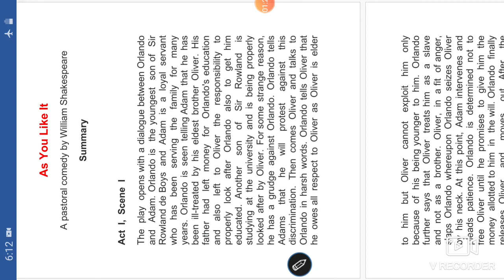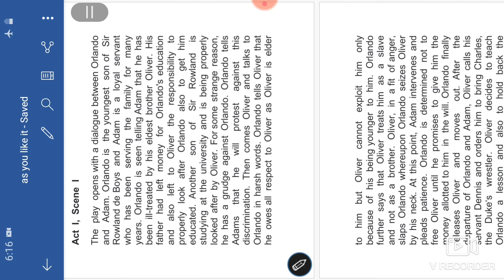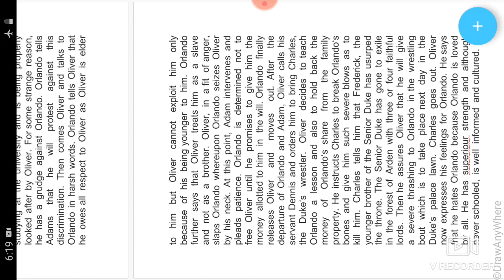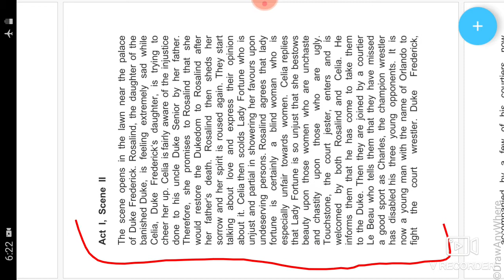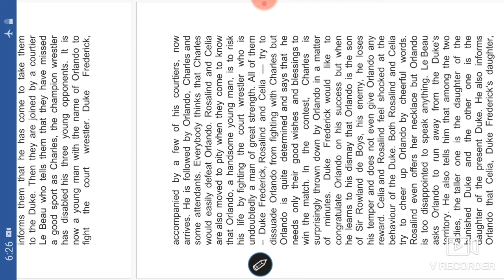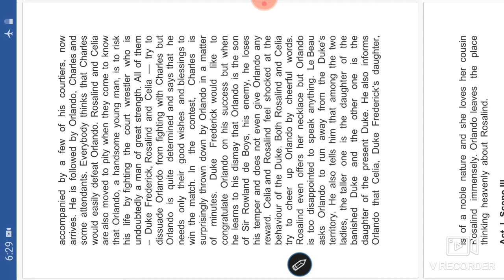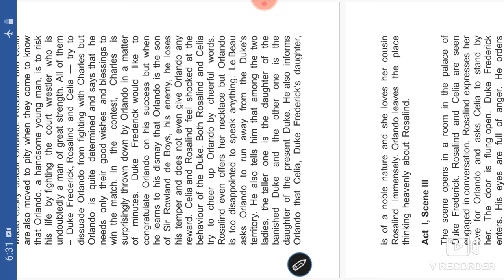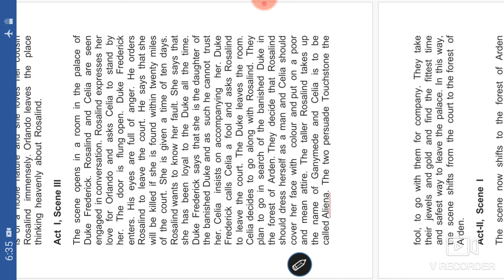As you like it || story in English and Hindi || act 1st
the story of As You Like It  in English and Hindi . Act 1st story.